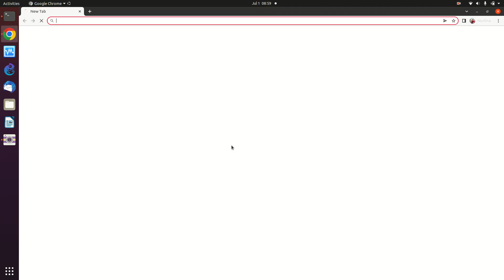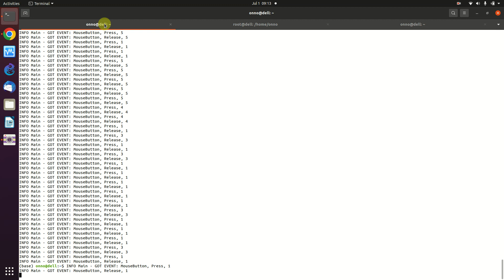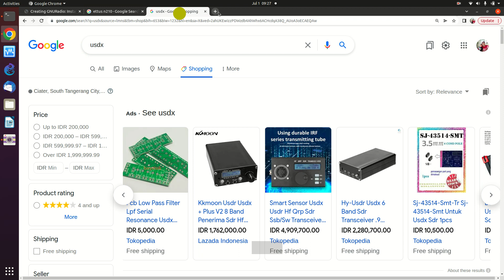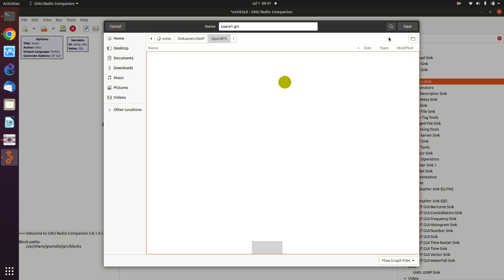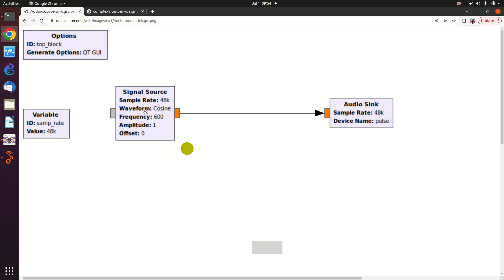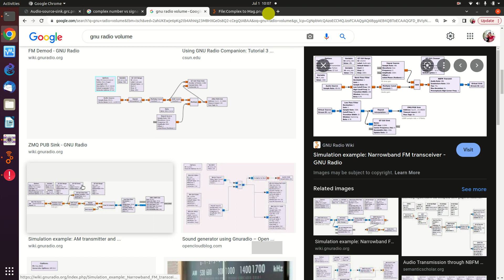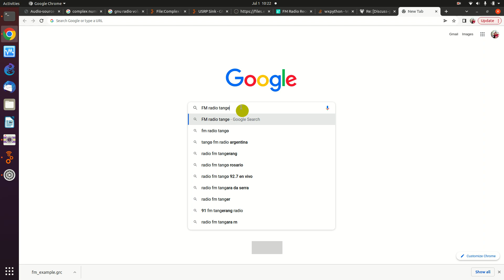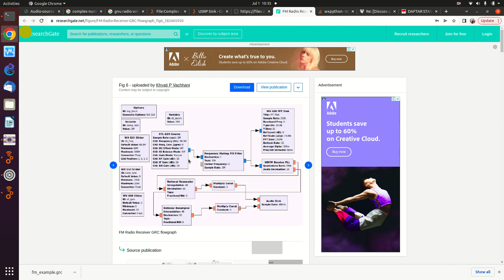20220701 TANGSEL instalasi gnuradio dan gnuradio companion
TANGSEL instalasi gnuradio dan gnuradio companion

OnnoCenter